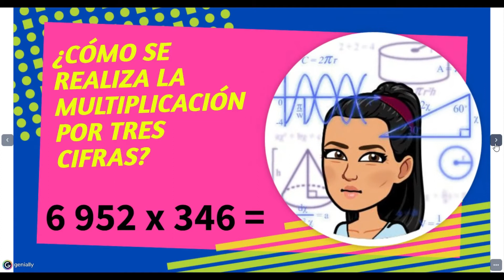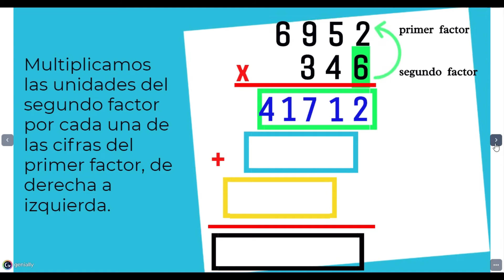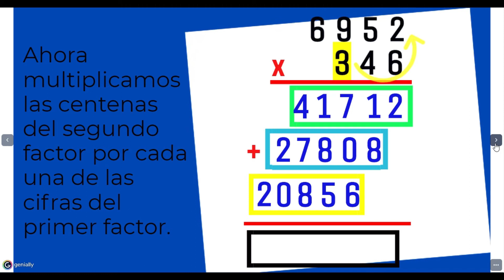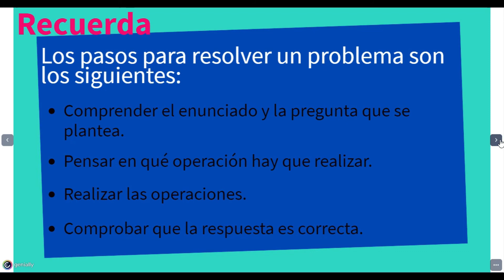Multiplicación por tres cifras